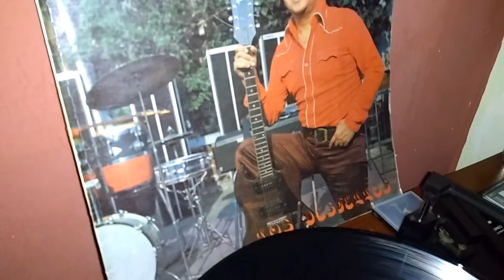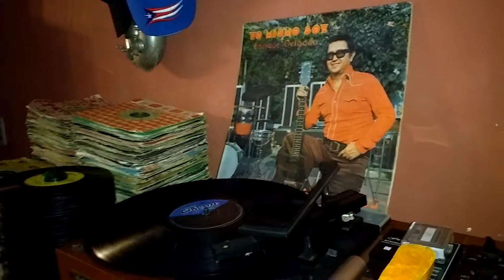EL RECLUSO - LOS DESTELLOS